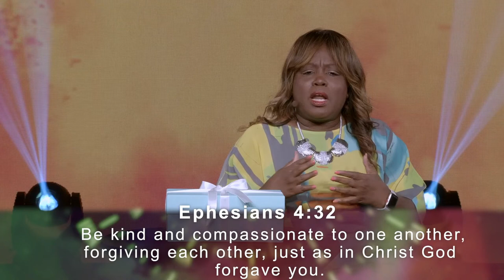15 Min. Daily Inspiration w/ Dr. Carla Stokes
15 Min. Daily Inspiration w/ Dr. Carla Stokes

Ways To Give:
Newbirth.org
Text "NBGIVE" to 77977